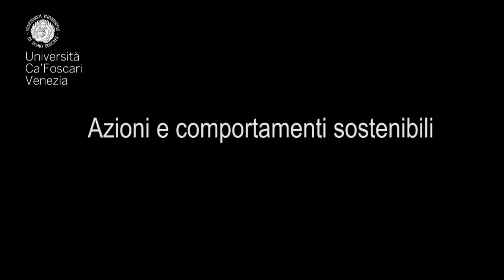Sostenibilità a Ca' Foscari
Le voci degli studenti di Ca' Foscari in occasione della settimana europea per la riduzione dei rifiuti dal 19 al 27 novembre 2011.